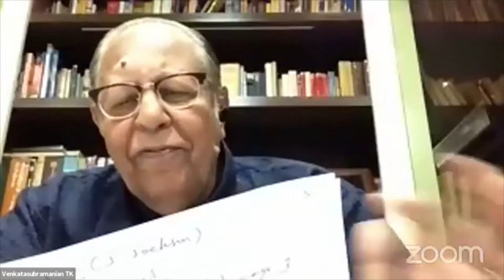Music History and Sangit Ratnakara' | Prof. TK Venkatasubramanian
About the Speaker: Professor TK Venkatasubramanian was born in the year 1947 at Ambasamudram in Tirunelveli (Kattabomman) District of Tamil Nadu. He completed his M.A. in History from Presidency College, Madras in 1968 and was awarded the doctorate in History from Madras University in 1979. After having served as an Assistant Professor and Professor under Tamil Nadu Collegiate Education Service at the postgraduate level from 1971-84, he joined the University of Delhi as a Reader in 1984 and became a Professor in 1994. With a teaching and research experience of more than forty-one years, Professor Venkatasubramanian has made significant contributions to the discipline of history through his continuous endeavor to explore the different facets of south Indian history. He inherited the spirit of academic inquiry and dedication for its accomplishment from his father Professor T.V. Kuppuswami and continued the tradition of music in his family.